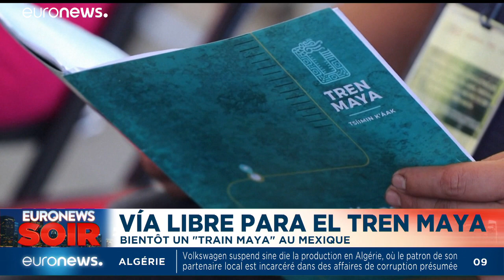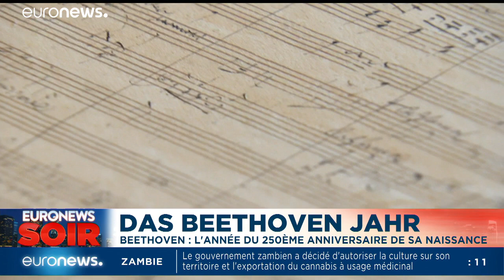euroviews 16/12/2019 : le zapping des rédactions d'euronews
Que s'est-il passé ailleurs dans le monde ? Voici comme chaque jour notre tour d'horizon de l'actualité vue par nos autres rédactions.…